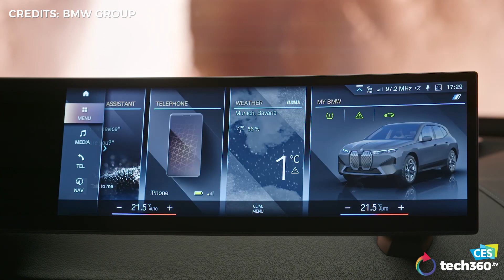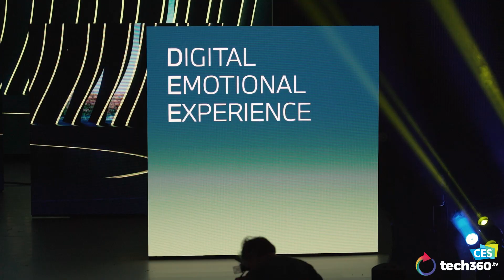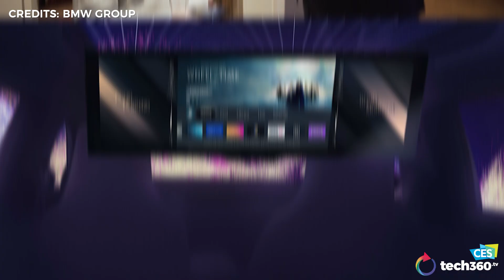CES 2023: Stephan Durach On Taking BMW's Software Design To The Next Level!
BMW has always pushed hardware design to the limits, bringing to life incredible-looking cars. Now they are going to take software design to the next level. We chatted a little with Stephan Durach, Senior Vice President of BMW Group, Connected Company Development, to learn more about the next generation of BMW’s software!